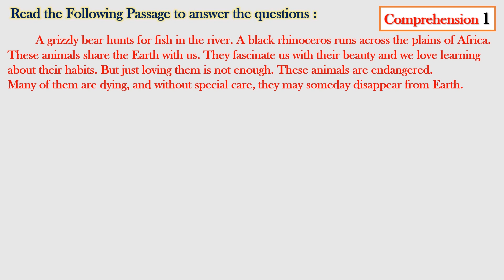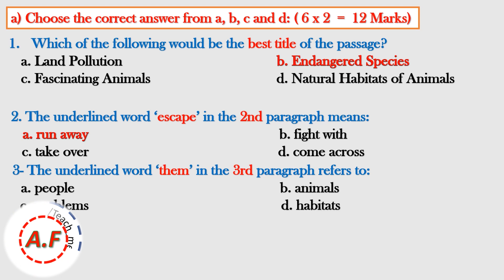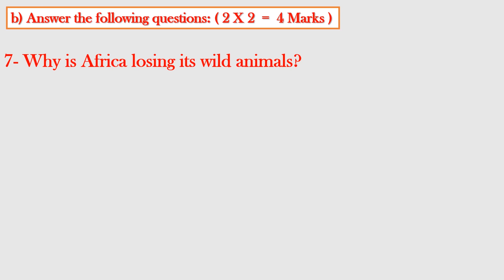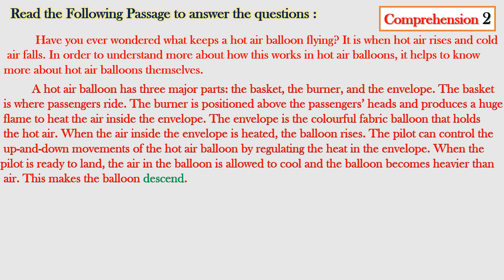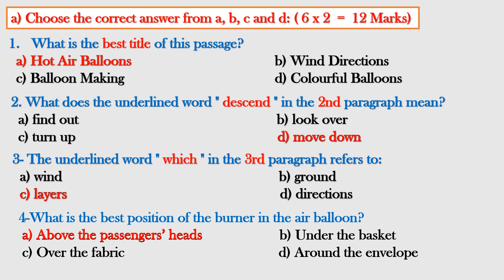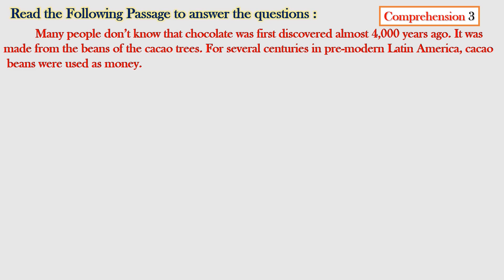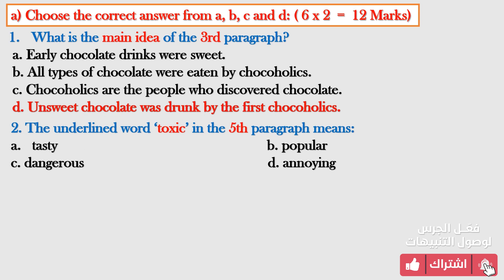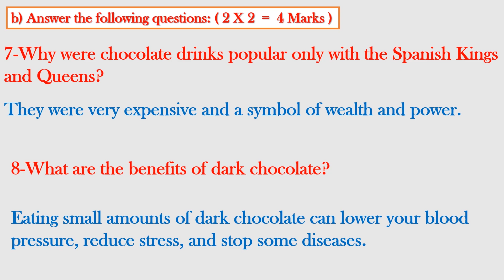شرح سؤال قطعة الفهم والإستيعاب/comprehension grade 8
روابط مهمة